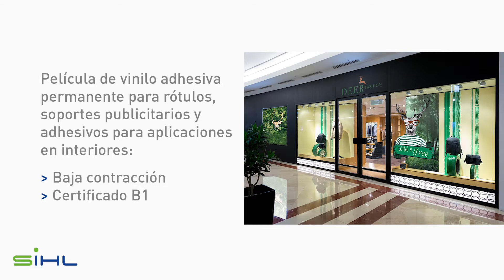Películas de vinilo autoadhesivas permanentes para tintas a base de agua.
Actualización del producto: Películas de vinilo autoadhesivas permanentes para tintas a base de agua.

Película de vinilo adhesiva permanente para rótulos, soportes publicitarios y adhesivos para aplicaciones en interiores:
- Baja contracción.
- Certificado B1